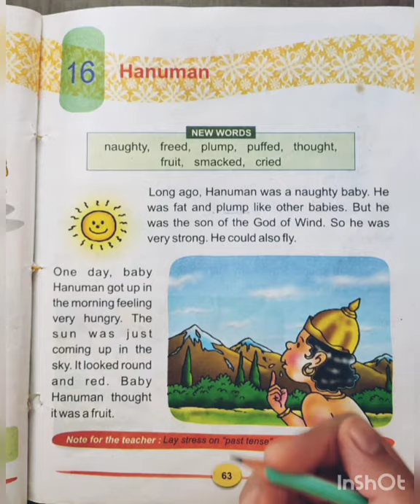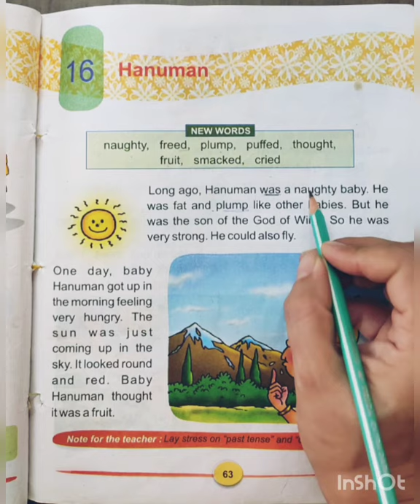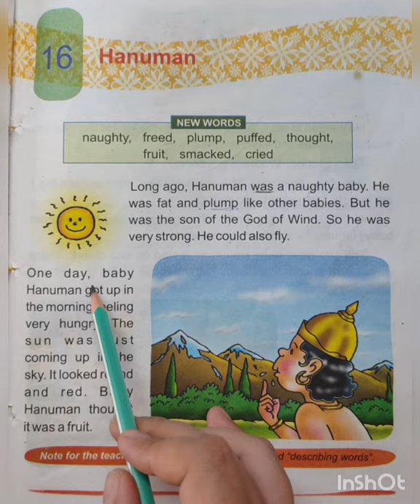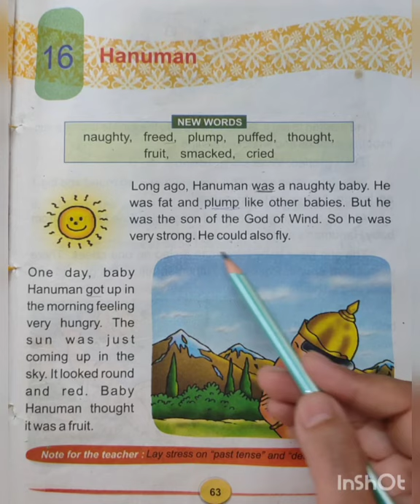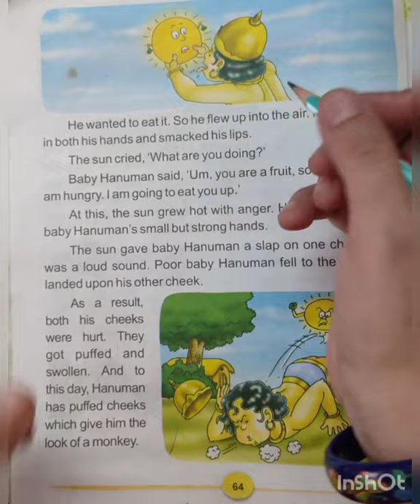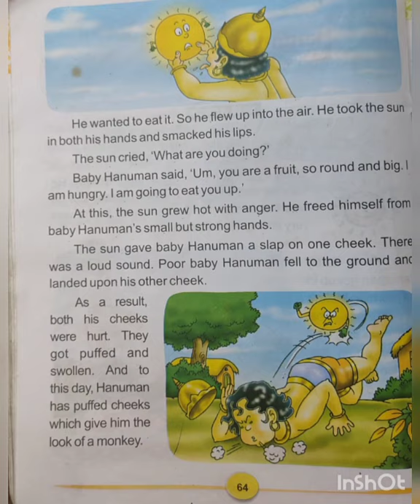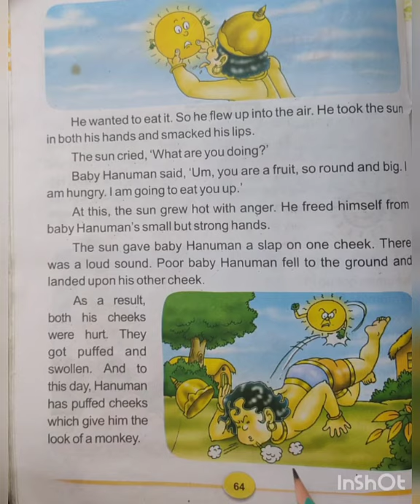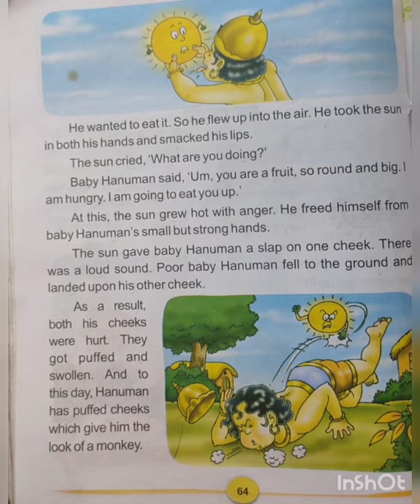Class-2 Lesson-16 HANUMAN